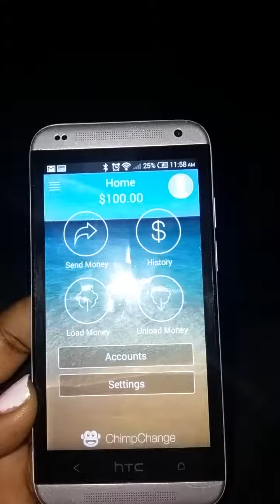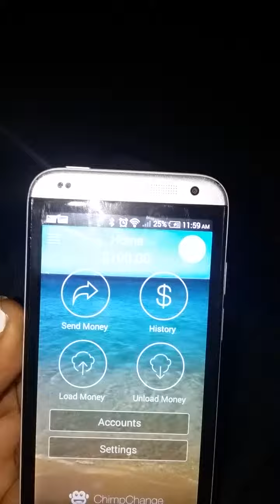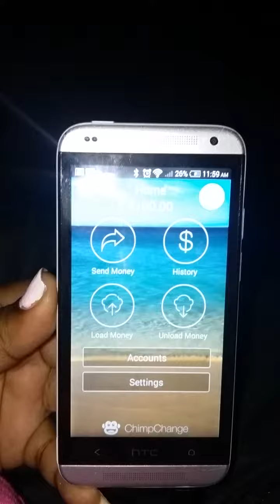Making money from home